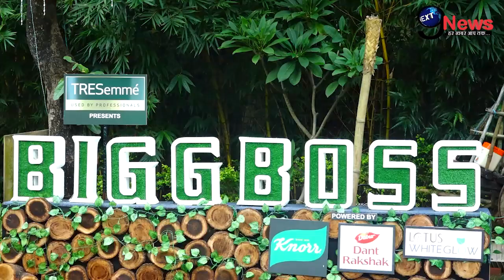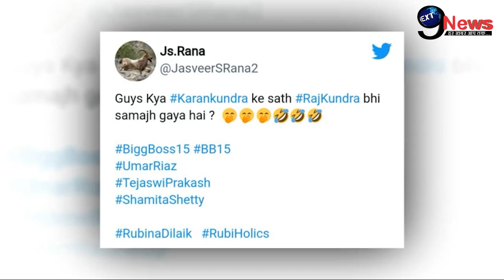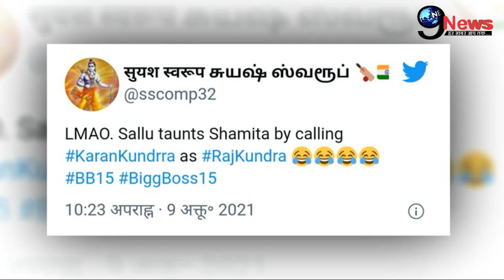राज कुंद्रा गिरफ्तारी मामले के बाद पहली बार बोले सलमान, शिल्पा के पति को कहा || Salman On Raj KUndra